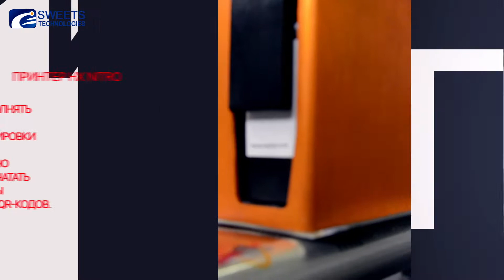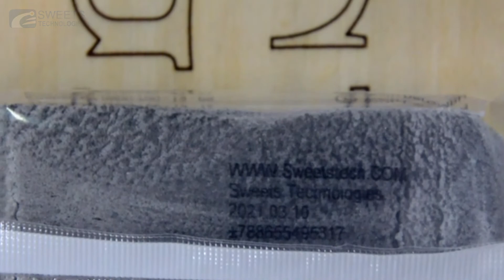Принтер Hx Nitro для кодирования и маркировки продукции в составе горизонтальной упаковочной машины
Принтер NX Nitro способен выполнять любые задачи нанесения кодировки, необходимые на производственных линиях для пищевых, фармацевтических, промышленных или любых других продуктов, а также имеет возможно создавать и печатать различные типы штрих-кодов.
Важной особенностью данного принтера является наличие управления по Wi Fi, так как может работать с использованием смартфона, планшета или компьютера
Разрешение: 600 точек на дюйм
Скорость печати: до 114 м / мин при 160 точек на дюйм
Принтер легко устанавливается на горизонтальную упаковочную машину, технология практически не требует обслуживания

ГОРИЗОНТАЛЬНАЯ УПАКОВОЧНАЯ МАШИНА (ФЛОУ-ПАК) PMW-250
Служит для упаковки штучных кондитерских изделий с горизонтальной подачей продукта в полимерную пленку с запайкой по длине и с торцов продукта.

- Регулировка скорости контролируется инвертором. Скоростная фраза может быть установлена согласно запросу клиента и форме продукта.
- Оборудована безопасными устройствами, например, защита от утечки электричества, аварийная остановка, аварийная остановка, сигнальная лампа и т. д.
-  разгонный ленточный конвейер с системой ориентирования

Рабочая скорость 60-250 упаковок в минуту

Для заказа пишите в комментариях вашу электронную почту и наши менеджеры свяжутся с вами!